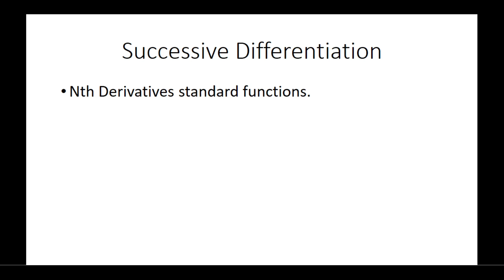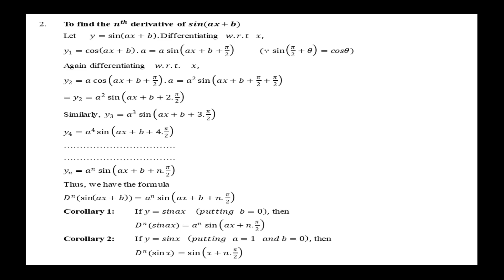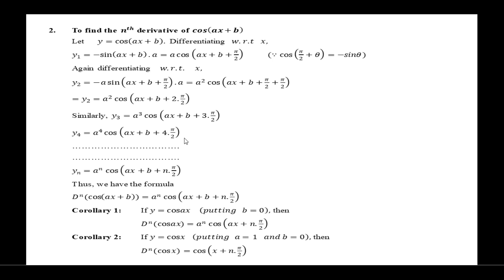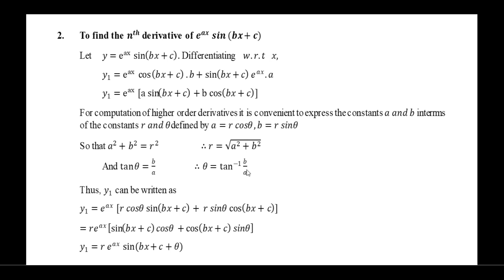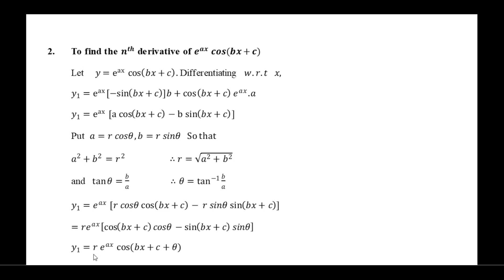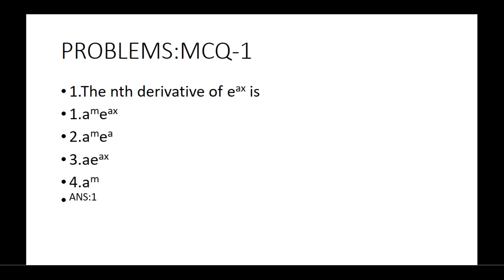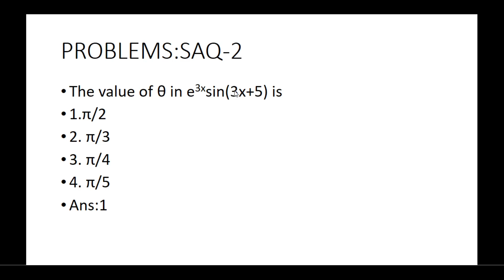SUCCESSIVE DIFFERENTATION-31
Finding nth Derivative of functions.